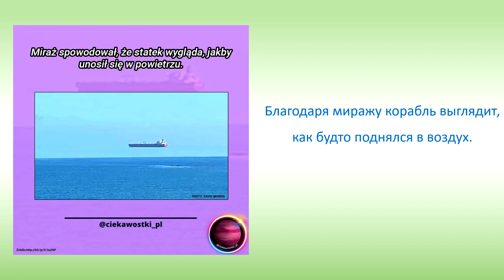Интересные факты на польском с переводом на русский - 18